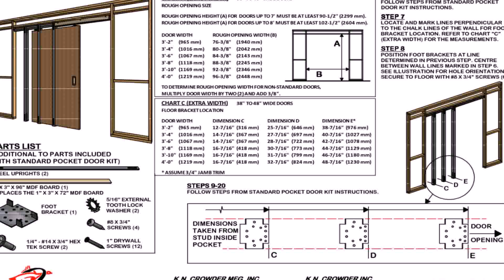Home Depot Interior Doors 96